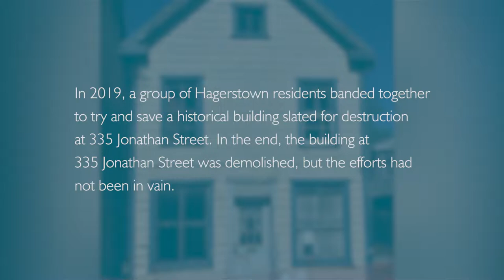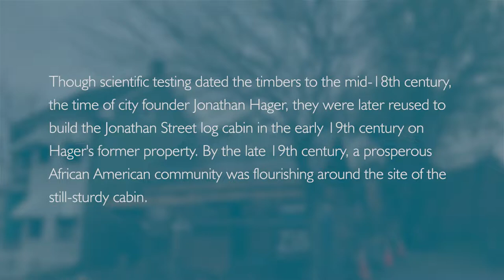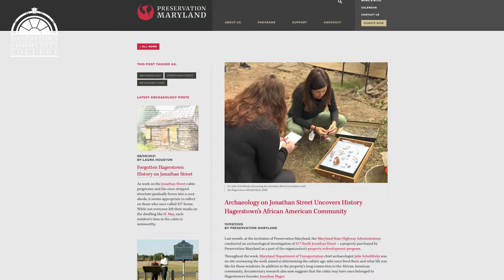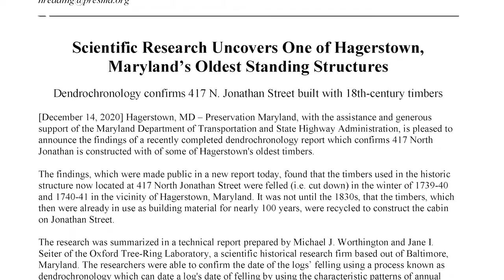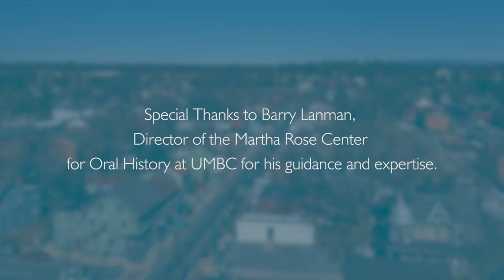Jonathan Street: Out of the Past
In 2019, a group of Hagerstown residents banded together to try and save a historical building slated for destruction at 335 Jonathan Street.
In the end, the building at 335 Jonathan Street was demolished, but the efforts had not been in vain. Resources collected and coordinated by the Western Maryland Development Cooperation, Preservation Maryland and other state and local stakeholders made it possible to save a log cabin at 417 Jonathan Street.

Directed and Edited by Sara Jacobs, HCC's Public Relations & Marketing Department

Presented by Reggie Turner and Tereance Moore

The Bridging the Antietam Grant Team:
Alicia Drumgoole, Kathryn Benchoff,
James Niessner and Lore Kuehnert
Susannah Henderson (Grant Director)
Laura Renninger (Executive Grant Director)

Special Thanks to Barry Lanman, Director of the Martha Rose Center for Oral History at UMBC, for his guidance and expertise.

Special Thanks to Michael Harsh, the COM 103.02 class and Ryan Edwards from the Learning Technology Office for footage of the presentation given by Reggie Turner and Tereance Moore in October, 2020.

National Endowment for the Humanities Grant